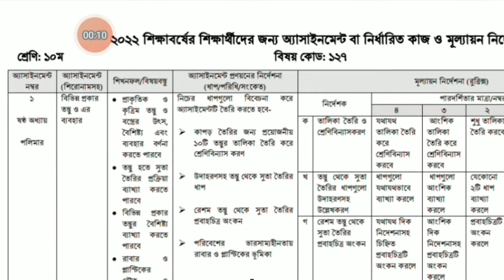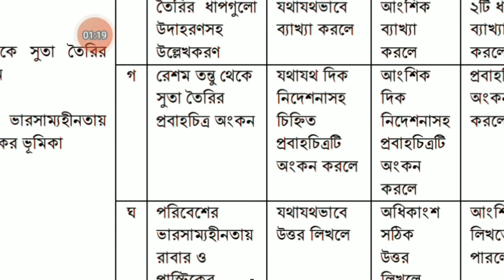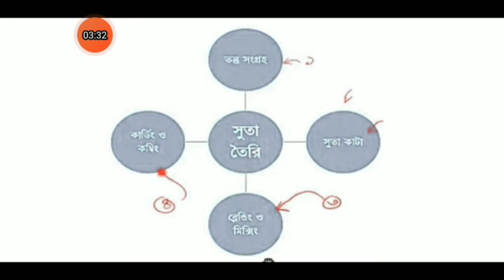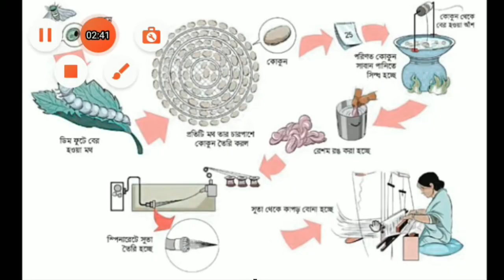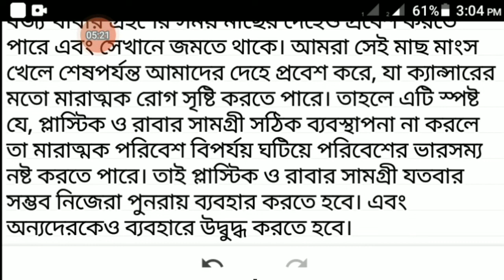Class 10 Science Assignment Answer 2nd Week 2022-১০ম শ্রেণির এসাইনমেন্ট ২য় সপ্তাহ বিজ্ঞান